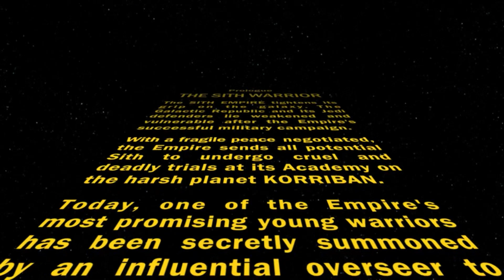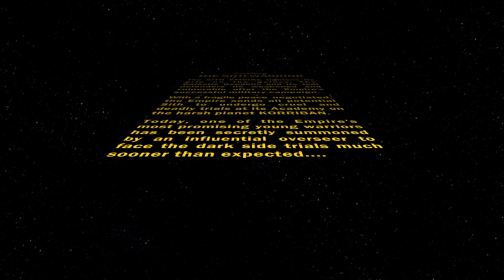Sith Warrior - Acolyte on Korriban - Chapter 1 - Star Wars the Old Republic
Star Wars, the Old Republic - Sith Warrior play through.

The aim is to create an animation feel to the video - all traces of 'game' have been removed, no pop ups, sound effects, dialogue wheels, even light and dark choices have been masked as much as possible.

Additionally all graphical glitches have been repaired, dropped frames, broken effects - everything possible to try and make this as close to a SWTOR film as possible.

The entire Sith Warrior has been recorded and will release at the rate of 1'planet' per week, full sections will be released as and when the story reaches that point so you can watch the full joined edit of Part one on February 18th.

Locations included:
Korriban
Sith Academy
Korriban's Lower Wilds
Tomb of Ajunta Pall
Tomb of Marka Ragnos
Tomb of Tulak Hord
Antechamber
The Machine Vault
The Archives
Tomb of Naga Sadow
Valley of the Dark Lords
Blade of the Ancients
The Imperial Fleet

Characters Included:
Overseer Tremel
Darth Baras
Sith acolyte
K'lor'slug
Vemrin
Dolgis
Vette
Jailer Knash
Solentz
Devotek
Brehg
The Beast of Marka Ragnos
Phyne
Teeno
Tukata
Klemral
Sith statues Sadow’s Servants
Apprentice Eskella

Missions:
Learning from the Best
Arm Yourself
Ajunta's Ancient Army
Test Your New Blade
Judge and Executioner
Slaying the Beast
A New Master
Sith Arithmetic
The Final Trial
Naga Sadow's Honor Guard
A Fitting Weapon
Leaving Korriban